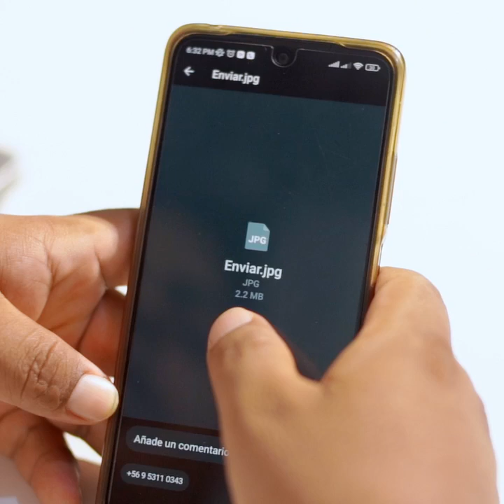COMO ENVIAR FOTOS POR WHATSAPP SIN PERDER CALIDAD 2023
Así es Como DEBES enviar FOTOS y VIDEOS por WhatsApp sin Perder Calidad